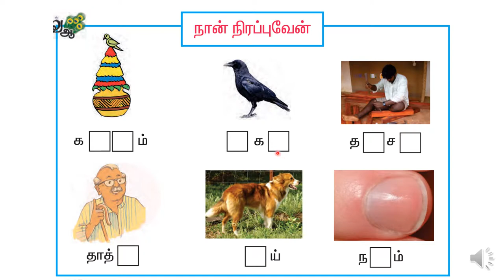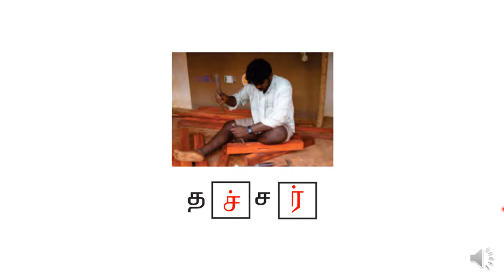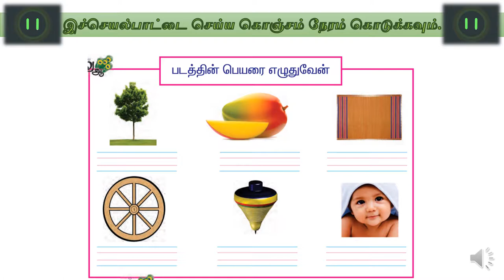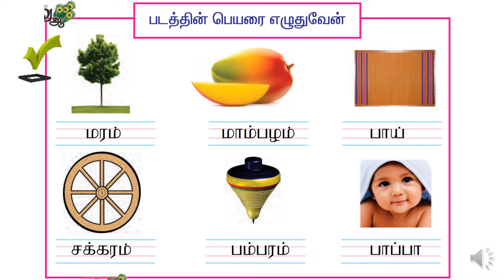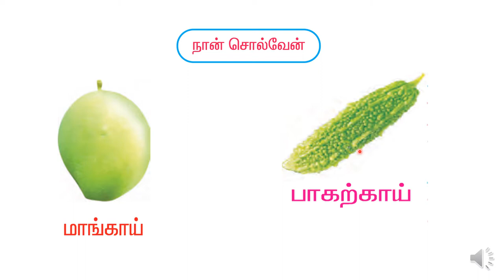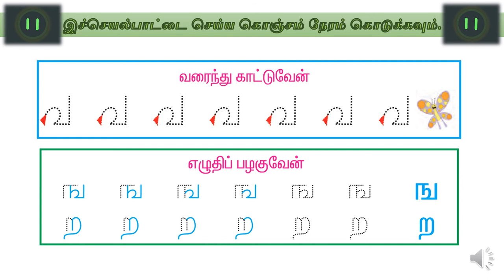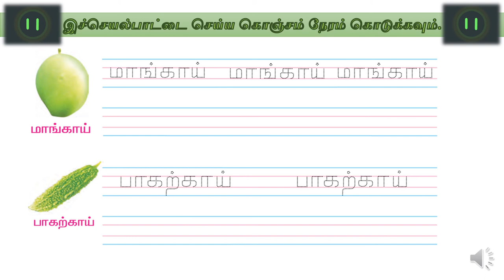T1 L3 A3 (வகுப்பு 1 தமிழ் - பாடம் 3 - செயல் 3 )